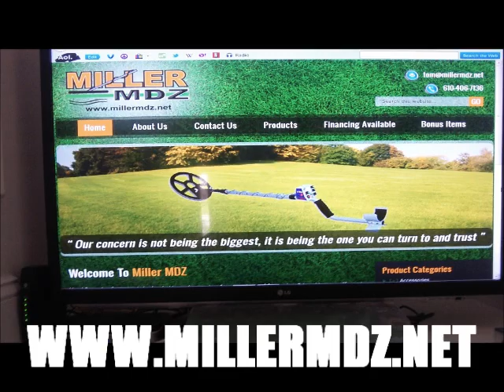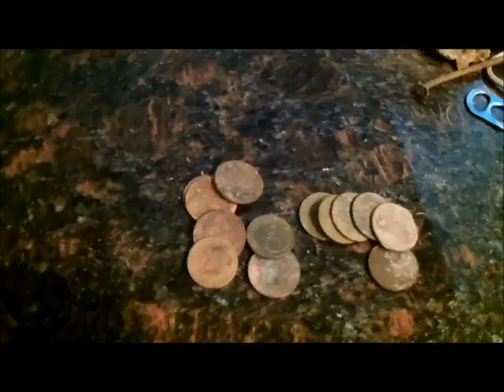Bud's day metal detecting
We took Bud to the same playground and he hit.